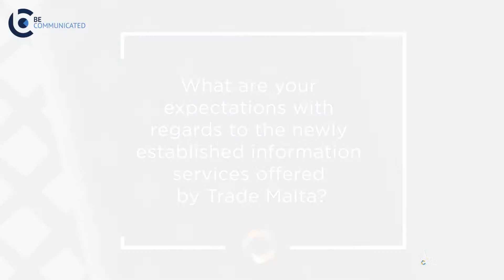South EU Summit Interview with Carmelo Abela on new trading partners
Carmelo Abela of Malta’s ruling Labour Party has been the FFAA Minister since 2017, previously serving as Minister for Home Affairs and National Security. He has become one of Europe’s main advocates for EU common migration policy reform.